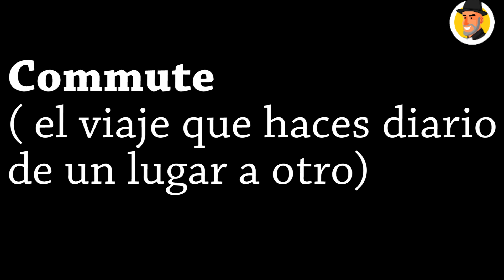La palabra del día en inglés : COMMUTE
Hoy la palabra del día es COMMUTE , te contaré que significa y cómo la puedes usar.